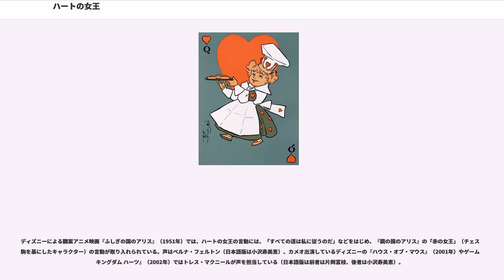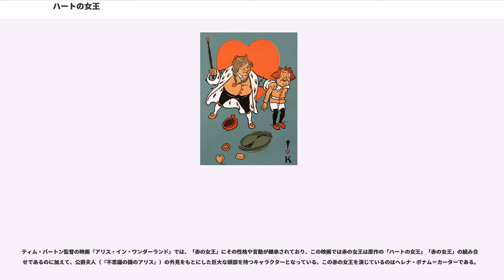ハートの女王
ルイス・キャロル作品の登場キャラクター

ハートの女王（ハートのじょおう、英：Queen Judith of Hearts）は、ルイス・キャロルの児童小説『不思議の国のアリス』（1865年）の登場人物。トランプの「ハートの女王」をモチーフにしたキャラクターであり、ハートのキングや他のトランプの従者をひきつれて物語の後半に登場する。極度のかんしゃく持ちとして描かれており、些細なことで激昂して口癖のように「首をはねろ！」という台詞を頻発するが、しかし作中で実際にその要求が遂行されることはない。また『不思議の国のアリス』では物語に関連して「ハートの女王」と呼ばれる詩が引用されており、これは現在マザー・グースの一つとして親しまれている。

ハートの女王の存在は公爵夫人（第6章）や帽子屋（第7章）などによってあらかじめ言及されるが、初登場は第8章「女王のクロッケー場」である。金の鍵を使って扉をくぐり花園に出たアリスは、そこでトランプの庭師たちと出会い、続いてハートの女王が、王や兵士、賓客（白ウサギも混じっている）などを伴ってアリスのそばにやってくる。女王は庭師やアリスを詰問してろくに会話もせずに首をはねさせようとするが、王のとりなしなどによってうやむやになり、女王はアリスをクロッケー大会に参加するように促す。

しかしそのクロッケーは、槌はフラミンゴ、球はハリネズミ、ゲートは生きたトランプであるうえ、女王がひっきりなしに参加者に死刑宣告を行うのでたちまち成り立たなくなる。そこにチェシャ猫が空中に現われ、女王はその首をはねるよう要求するが、チェシャ猫は首だけを現しているため処刑人は困惑する。アリスの助言によって、女王はチェシャ猫の飼い主である公爵夫人を連れてこさせるが、公爵夫人がやってくるころにはチェシャ猫は姿を消している。その後女王は、アリスに「代用ウミガメ」の身の上話を聞いてくるようにと促し、グリフォンに道案内をさせる。

第11章および第12章では、ハートの女王の作ったタルトを盗んだという疑いで、ハートのジャックの裁判が行われる。裁判官役はハートの王で、女王も傍に臨席する。また布告役を白ウサギが務めており、白ウサギはハートのジャックの罪状として後述の詩（「ハートの女王」）を読み上げる。アリスはこの裁判で証人として発言を求められるが、「刑が先、判決は後」などといったハートの女王らの不条理な裁判の進め方に憤慨し、「あんたたちなんか、ただのトランプのくせに！」と叫ぶ。このアリス自身の台詞が、不思議の国から現実の世界へ呼び覚まされるきっかけとなる。

ジョン・テニエルの挿絵によるハートの女王はしばしばヴィクトリア女王に似ていると指摘されており、マイケル・ハンチャーはその著書『アリスとテニエル』（1990年）のなかで、『不思議の国のアリス』と同年に描かれたテニエルによるヴィクトリア女王の絵と比較し、確かな類似を確認している。ハンチャーによれば、ハートの女王にはまた、テニエルがそれ以前に『パンチ』誌に描いた、『ハムレット』のパロディ作品の中のガートルード妃にも似ているという。ここからハンチャーは、ハートの女王がアリスに与えている脅威が母性的、かつ性的なものであることが裏付けられると述べている。

さらにハンチャーは、テニエルの挿絵の中のハートの王たちが、トランプの標準的なハートの絵札に準じた服装をしているのに対し、ハートの女王だけはむしろそのライバルであるスペードの女王のような服装をしていることを指摘している。スペードの女王は伝統的に死や復讐と結び付けられてきたカードである。『不思議の国のアリス』と同年に刊行されたトランプ占いの本には、ハートの女王が「愛情、献身、そして分別の規範となるべき人物」とされているのに対し、スペードの女王は「腹を立てさせたらただではすまない、無礼は決して忘れない、意地の悪い人物」と書かれている。

ルイス・キャロル自身は、後年の記事「舞台のアリス」（1886年）の中で、「始末におえない激情―盲目的な、手に負えない怒りの化身と言おうか、そういうものとしてハートの女王を作り出した」と述べている。『アリス』の注釈者マーティン・ガードナーはこれに関連して、子供の読み物の中の強暴さを批判する児童文学評論家たちの意見に疑問を呈している。

『不思議の国のアリス』第11章の裁判の場面では、ハートのジャックに対する罪状として、白ウサギが以下の詩を読み上げる。
この詩はキャロルの創作ではなく、『ヨーロピ...